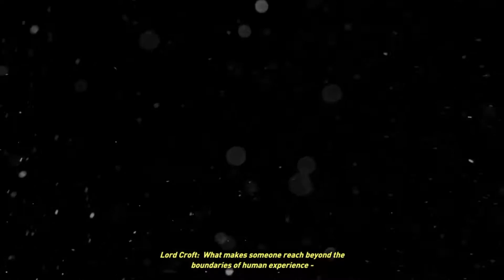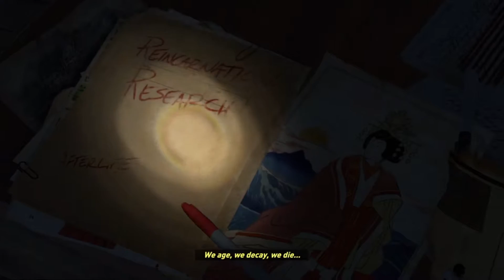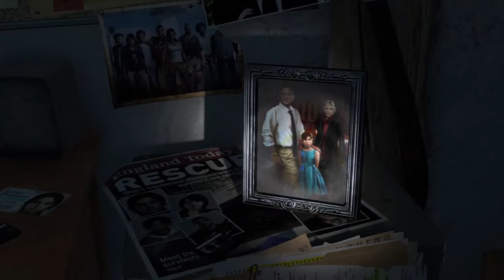Rise of the Tomb Raider • Starting Block Gameplay • Stadia